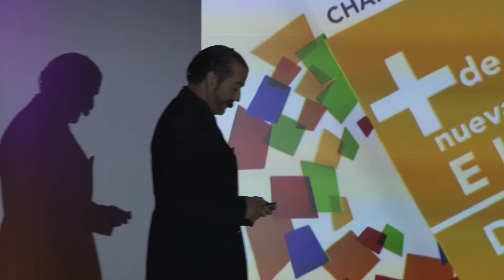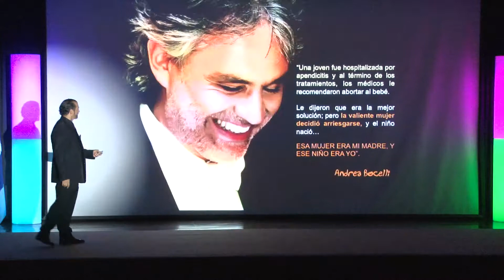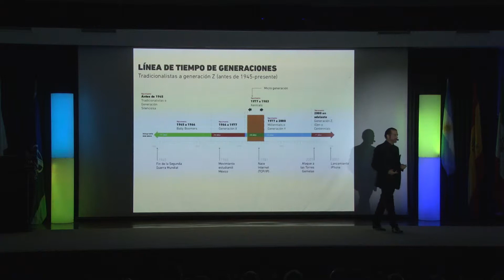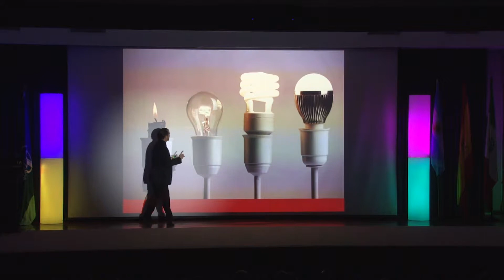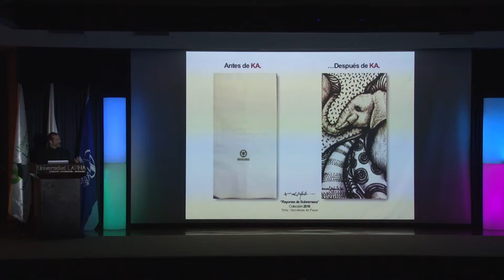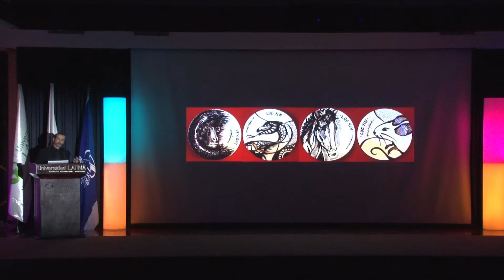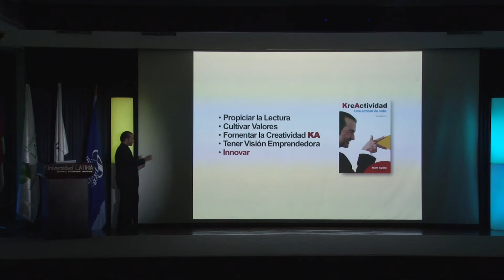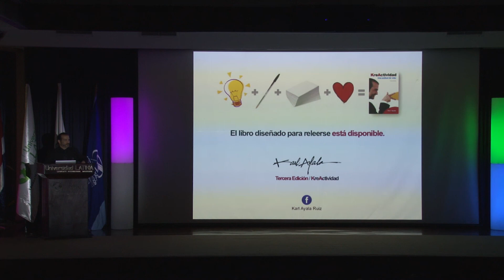Congreso de la Comunicación Innovacom 2017. Sentir Krear e Innovar - Karl Ayala